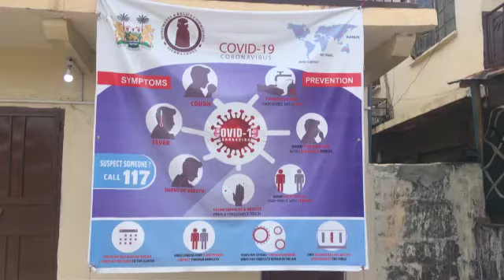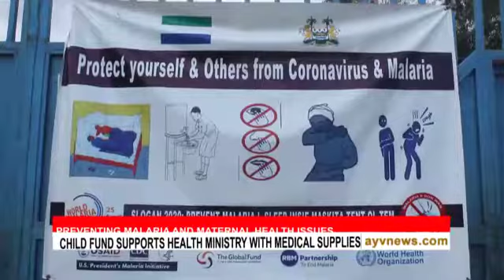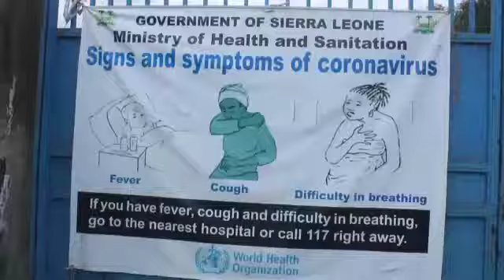Preventing malaria and maternal health issues